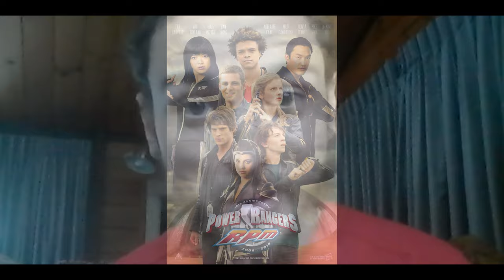Interview with Milo Cawthorne // Part II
Now you may recognize Milo Cawthorne from Deathgasm, Guns Akimbo, Death Punch, Mega Time Squad and Power Rangers R.P.M, but come and get to meet the real Milo in this exclusive 2-part interview.

▬▬▬▬▬▬▬▬▬▬▬ஜ۩POP DADDY۩ஜ▬▬▬▬▬▬▬▬▬

GET INVOLVED
Get in touch if you have:
You can get in contact via email - , or by heading to my FB page, which you will find near the top.